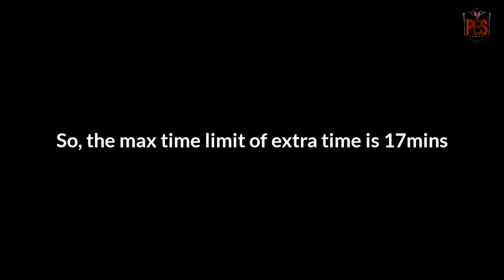Checking Max.Time Limit Of Extra time😲😱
Hi Guys welcome back to Another Video... today I'm gonna show you the max. Time Limit of Extra Time in pes20...

First time in pes20😉

Any Doubts Regarding this video...

My personal account : @akesh_photography